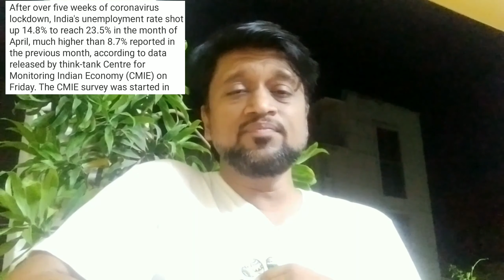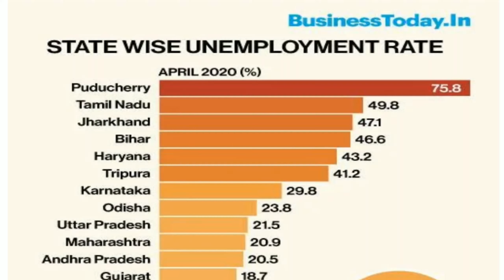Are you going to quit your job/நீங்கள் உங்கள் வேலையை விட்டு வெளியேறப் போகிறீர்களா? Pls SUBSCRIBE..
Are you going to quit your job
நீங்கள் உங்கள் வேலையை விட்டு வெளியேறப் போகிறீர்களா?

Please share all., It may guide really who need this advise at this economic crisis.🙏

Courtesy: CMIE, Business Today